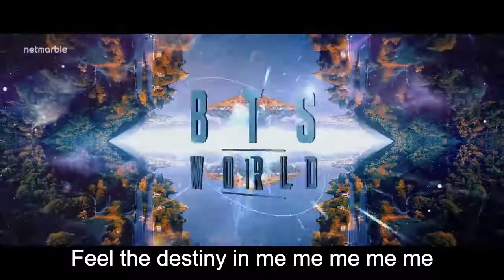BTS - Heartbeat 💜 whatsapp status (6) + eng sub ♥️ Anjali Singh